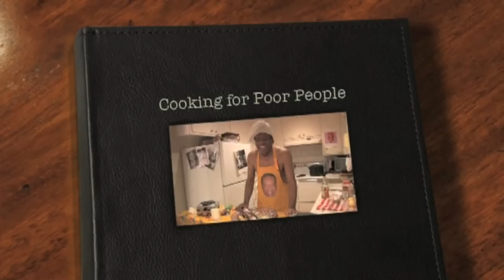Time to cook up some Pig Feet! - Cooking for Poor People Episode 7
Hey everyone I'm back with another old school episode of Cooking for Poor people! Today I cook some pig feet with hot sauce!